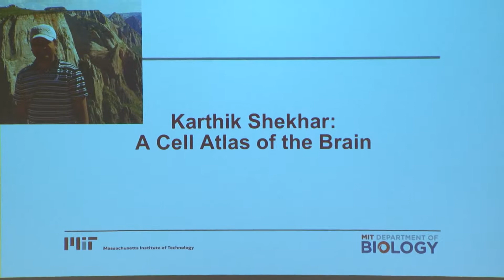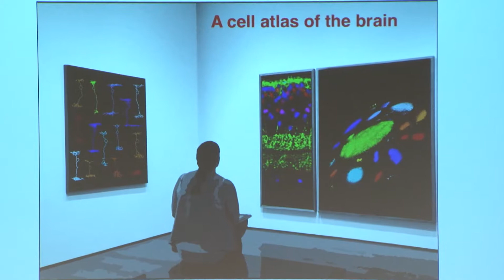Science Slam 2017: Karthik Shekhar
Karthik Shekhar from Aviv Regev’s lab spoke about his efforts to identify and manipulate different types of brain cells, understanding how they assemble into complex networks to facilitate learning, memory, and — in some cases — disease.

The department is home to approximately 180 undergraduates, 200 graduate students, 200 postdoctoral researchers, and more than 60 world-renowned faculty, including:

-3 Nobel laureates
-30 members of the National Academy of Sciences
-15 Howard Hughes Medical Institute (HHMI) investigators
-4 recipients of the National Medal of Science

We promote a highly collaborative environment that allows for a free exchange of ideas across research areas and academic disciplines. The result is a rigorous, creative, dynamic culture in which scientists and students tackle the important problems and questions in biology and related fields. Our location — at the heart of one of the world’s most important biotech/pharma hubs — creates exciting opportunities for research, employment, and the commercialization of new discoveries.